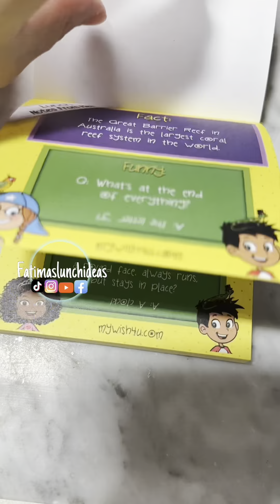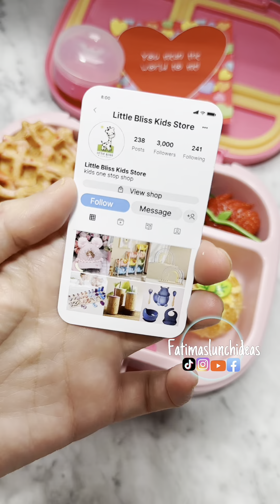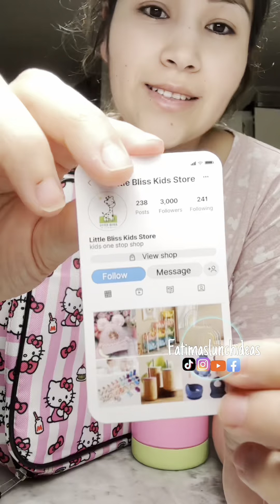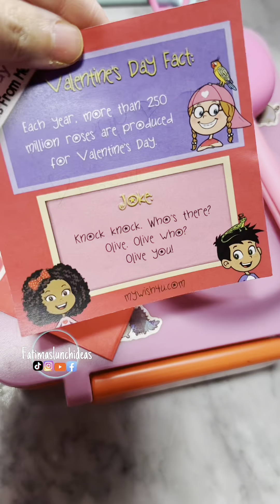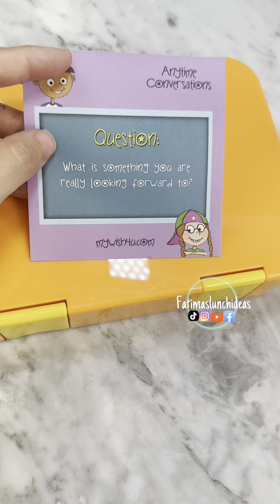Loncheras creativas de la semana / Lunch box compilations